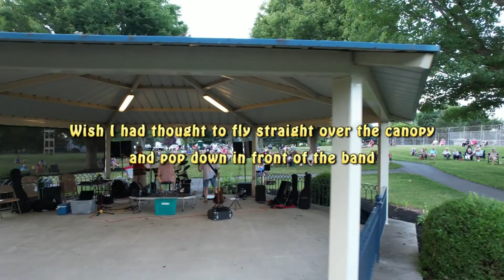Steeples and Kracker Beez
Mountville, PA, is a beautiful community.  I took some short videos of two rooftops that I found interesting.  Then I tried to get some video of the world famous KRACKER BEEZ playing at Maytown Music in the Park.  But I was uncomfortable flying in front of the band because I don't fly over people, and don't like to fly into trees!

Recorded with a DJI Air 2S on Sunday, June 27, 2021